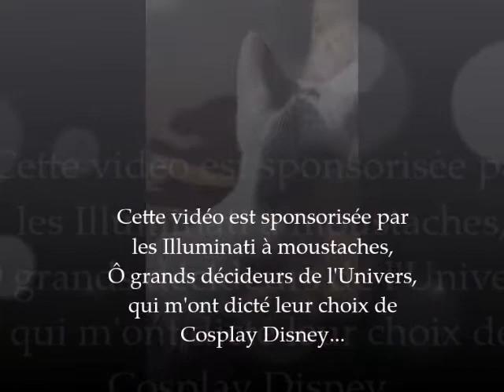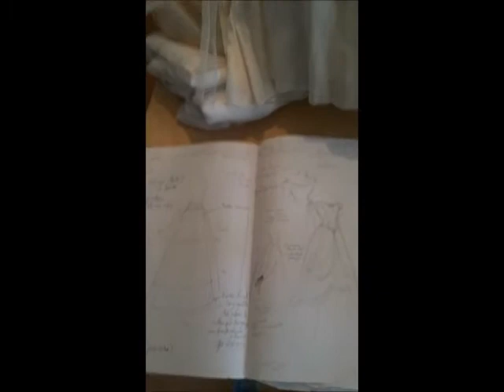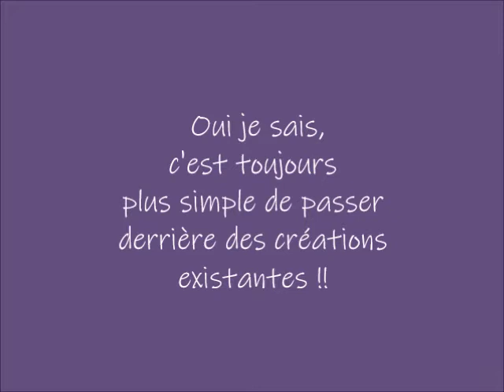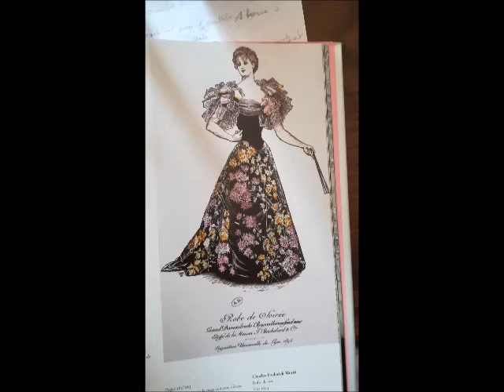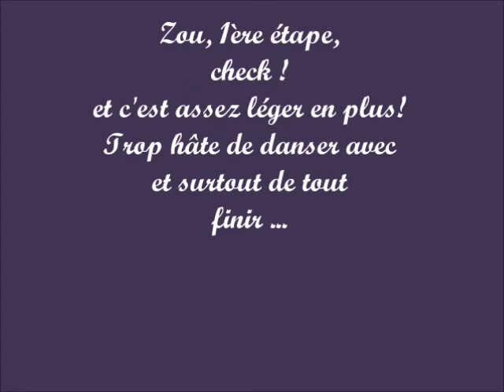Cosplay Robe mythique de Belle (Disney -1991): partie 1-les jupons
Bienvenue sur ma chaîne dédiée aux costumes, à la couture, et à la création !

Je me suis lancée dans le projet Cosplay de la Robe mythique de Belle (La Belle et la Bête, Disney, 1991) qui me fascine depuis l'enfance!
Et j'ai souhaité filmer la majorité des étapes, sous forme d'un vlog qui n'est pas vraiment un tuto, mais où j'explique un peu mes recherches et démarches, les choix de matières, de coupes...
N'hésitez pas à commenter avec vos conseils, avis, questions... j' y répondrai avec plaisir!
Trop hâte de concrétiser ce rêve de costumière! ^^

Voici la 1ère partie : présentation du projet et les jupons! à suivre...

(et pour vous remémorer la scène de Bal et le mouvement de la robe dont je parle, soit vous revoyez le dessin-animé -et ça c'est top!- ou juste la scène: